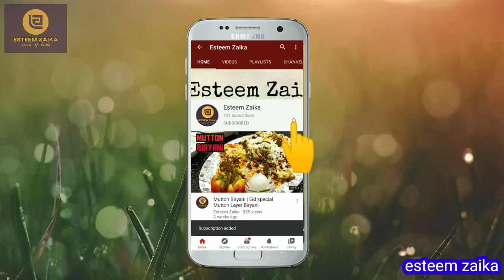Bele Obbattu Recipe in Hindi | Puran Poli Recipe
Todays Reciepe Bele Obbattu -

Ingredients:
Tur dal/arhar dal/split pegion peas-750grams
Jaggery-750grams
Water-2ltrs
Saunf/fennel seeds-4tsp
Poppy seeds-4tsp
Seeds of 15 Cardamom
Maida/all purpose flour-500grams
Turmeric powder-1tsp
Oil-5tsp
Water

Process:
Pour 2ltrs water in a vessel & let it boil. Put tur dal/arhar dal/split pegion peas into boiling water. Let it cook till 80%.drain the excess water.
Put jaggery in water & cook till it melts. Pour jaggery syrup into tur dal/split pegion peas. Roast saunf, poppy seeds & cardamom seeds. Grind roasted spices into fine powder & put it into dal-jaggery mixture. Cook for 30 minutes & let it cool down a bit.
Grind the mixture into fine paste.

Making a dough:
Take 1/2 kg maida/all purpose flour, add 1 tsp turmeric powder & add water gradually to make very soft dough. Grease oil on dough & let it rest for 30 minutes.

Making of vabbatu:
Take a plastic sheet, tap some dough & jaggery sweet to make a thin chapati like structure. Put some oil on tawa & cook on tawa till golden brown. Vabbatu/puran poli is ready ... Can enjoy with ghee & milk.